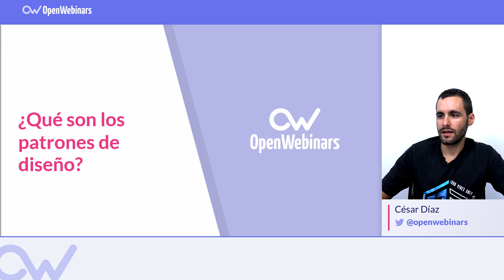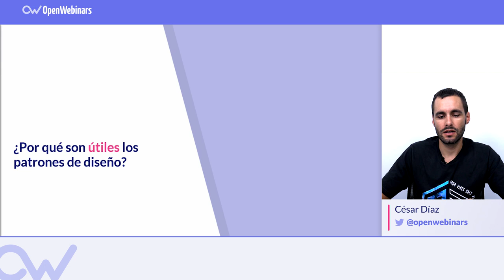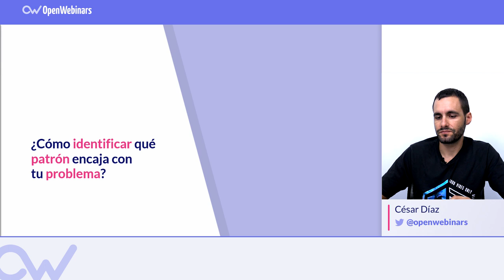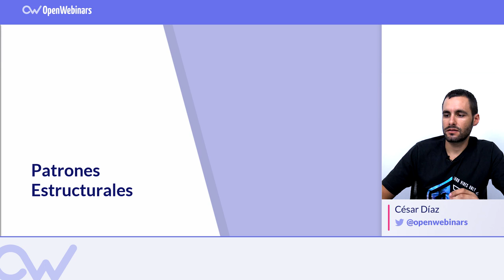Qué son los patrones de diseño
En este vídeo vas a aprender uno de los fundamentos principales de la programación: Los patrones de diseño.